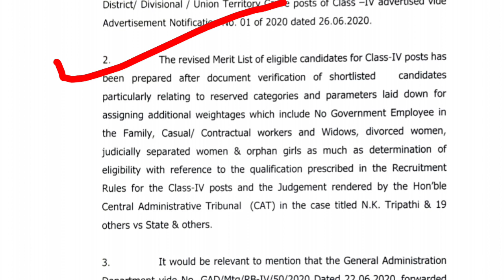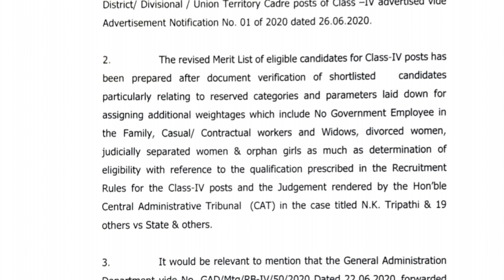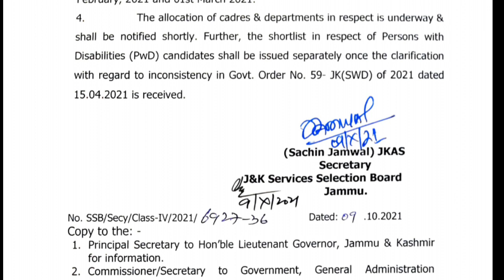JKSSB NEW PRESS RELEASE / GOOD NEWS CLASS 4th Candidates ke Liye /Important Update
Hello frnds Wel come to our channel
aaj ki video main ham baat karnewale hai class 4th regarding new press release by jkssb /aur kuch others important points by jkssb notice
total no candidates withdrew their candidature
pwd list
total candidates selected in 2nd list
cutoff kitna
cutoff low
class 4th 2nd list cutoff
class 4th final merit list kab tak
class 4th final result
class 4th final cutoff
jkssb class 4th final result kab tak
pwd cutoff
pwd list kab